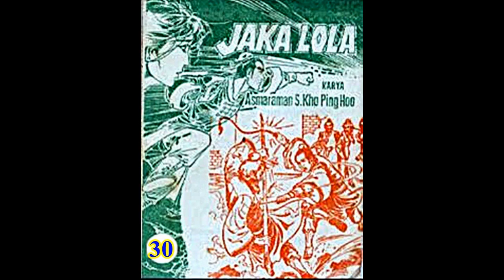Seri Cerita Silat JAKA LOLA JILID 30